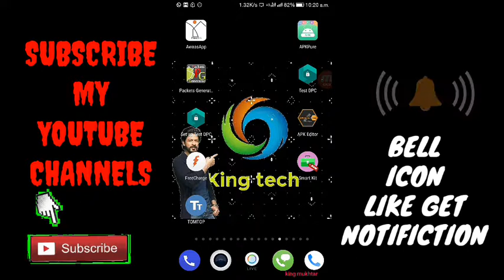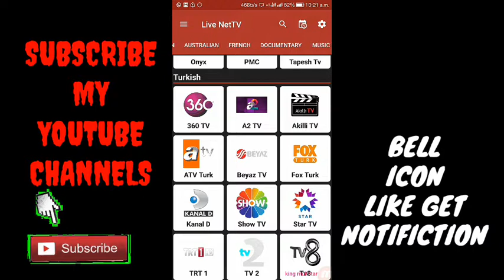All paid channel free me dekhe